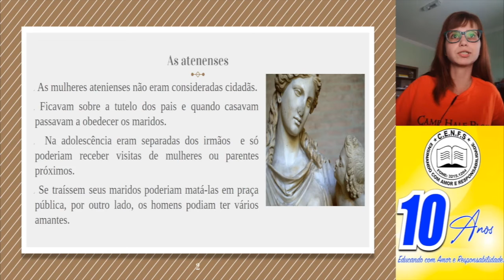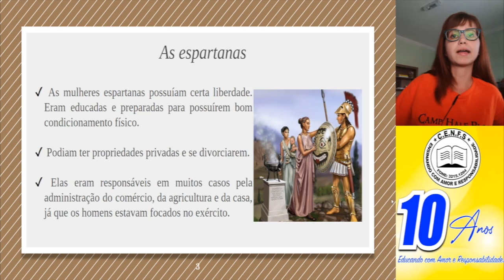VÍDEO AULA - DIA: 27/07/2020 - HISTÓRIA - TURMA: 6° ANO